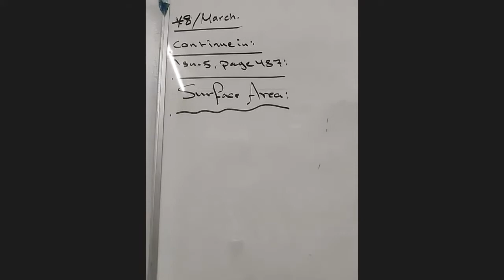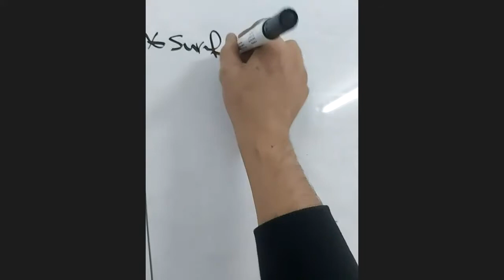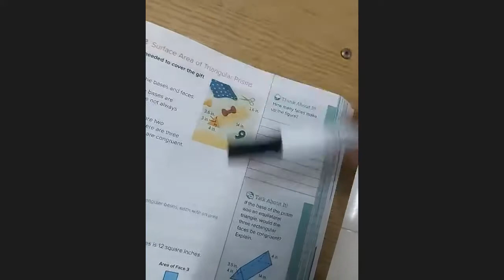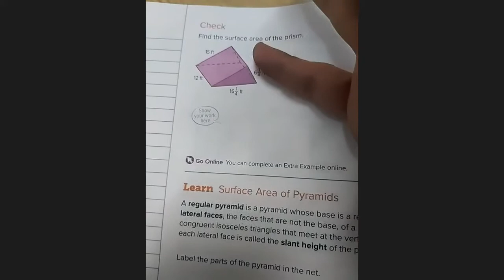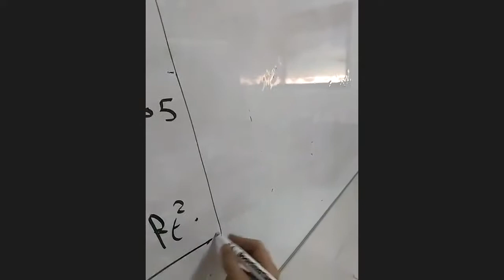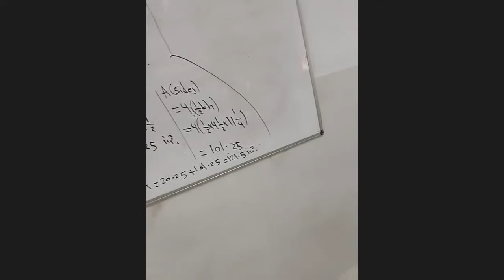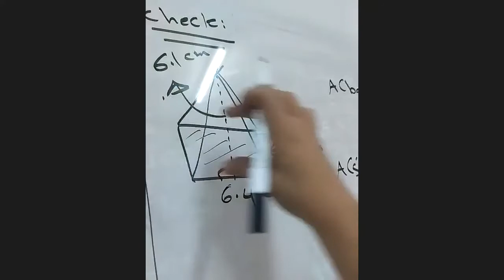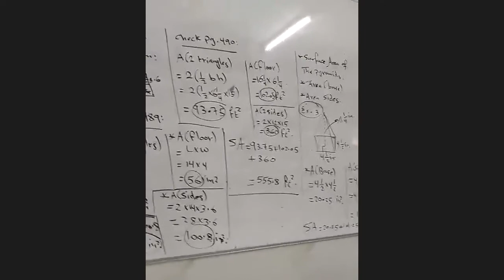surface area 77